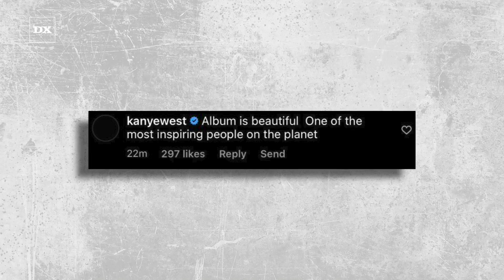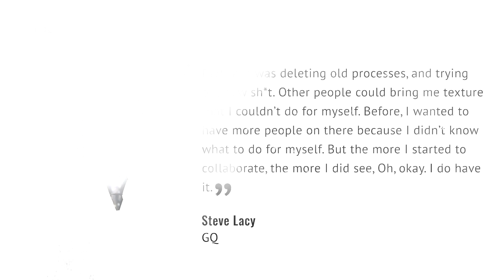Kanye West Says THIS Artist Is One of The Most “Inspiring People On The Planet”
Steve Lacy dropped the follow-up to the Apollo XXI album, Gemini Rights, on Friday (July 16) and quickly earned high praise from a notable Gemini, Kanye West.

Script by: Brandon Caldwell
Voiceover: Ashia Skye